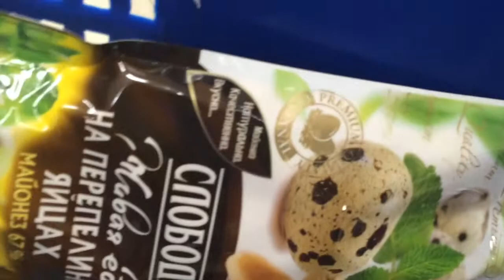Cookin' Up Adventures Herring in a Fur Coat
On my last day in Moscow Jane Evgeniya teaches me how to make a dish that made her boyfriend fall in love with her.  She called is Herring salad.  I call it a labor of love.  It tastes so much better than it looks. You won't believe how much goes into it!!"